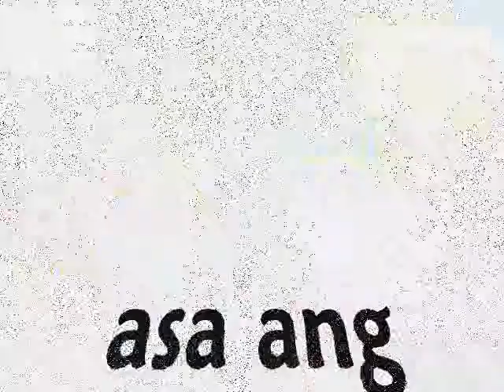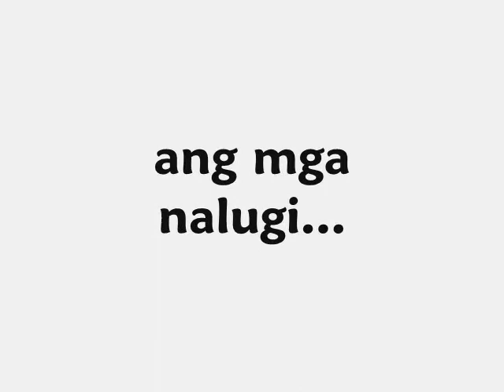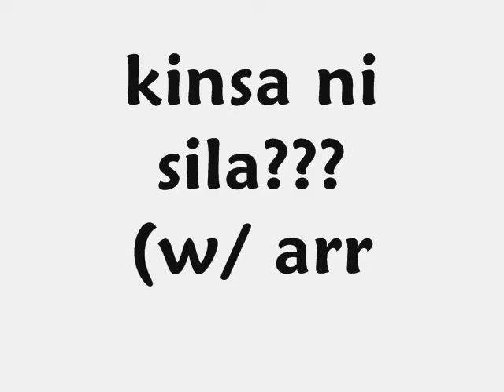DBz bloopers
for fun :))